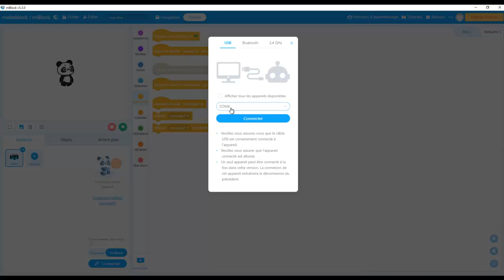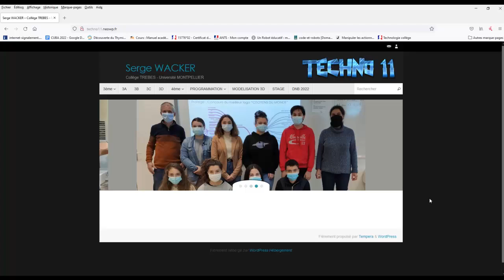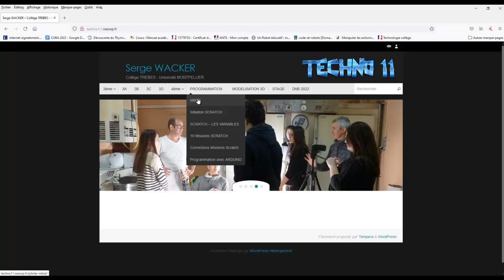PRESENTATION RAPIDE DU PROGRAMME MBLOCK 5